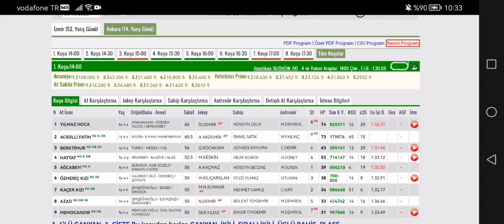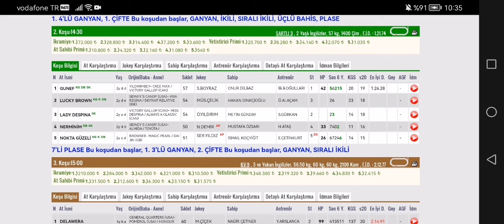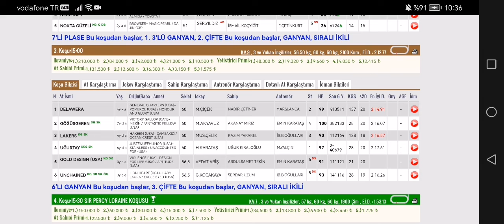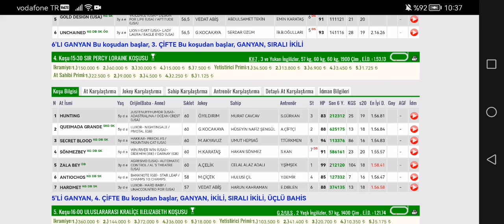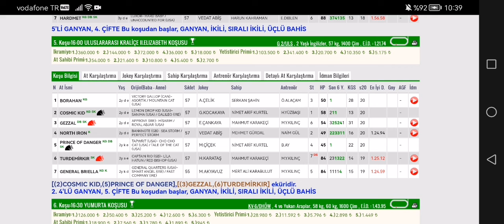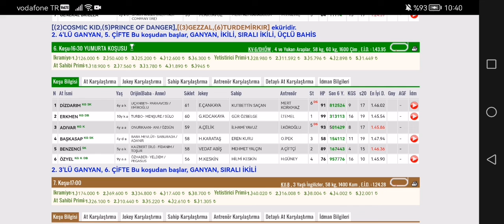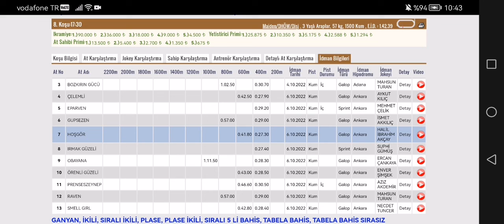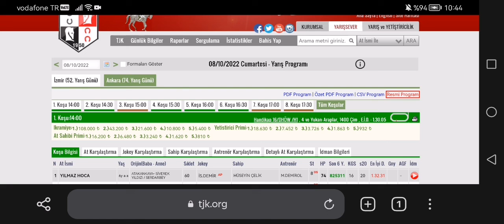8 Ekim 2022 Cumartesi Ankara at yarışı tahminleri Ankara altılı ganyan tahminleri